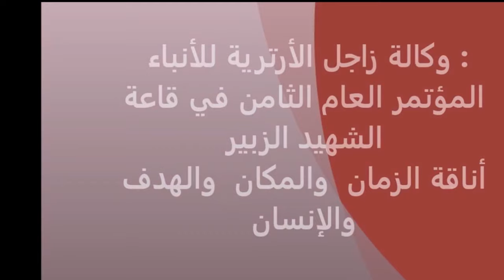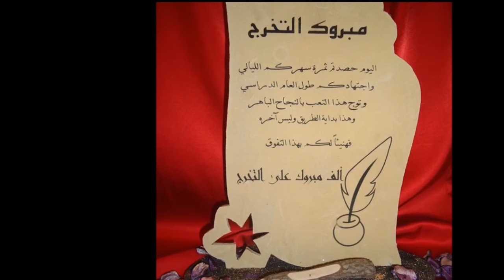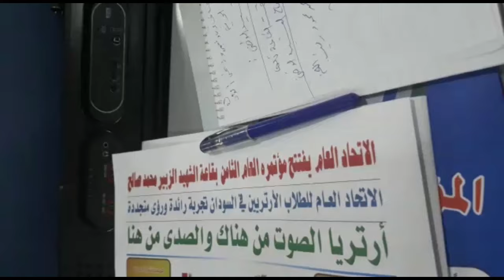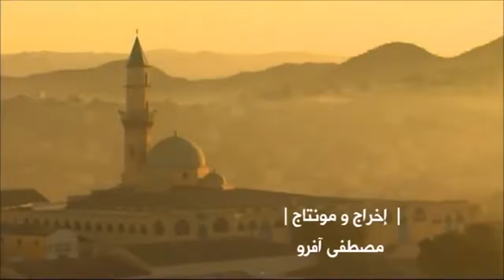tv adal 20170317 المؤتمر الثامن للإتحاد العام للطلاب الارترين في السودان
20170317 المؤتمر الثامن للإتحاد العام للطلاب الارترين في السودان